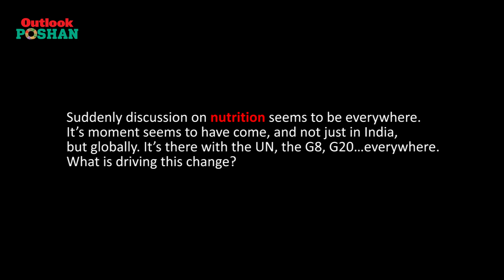Dr Purvi Mehta On Outlook Poshan Awards 2019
Dr. Purvi Mehta, Head of Asia, Agriculture, Bill and Melinda Gates Foundation talks about Outlook Poshan Awards 2019